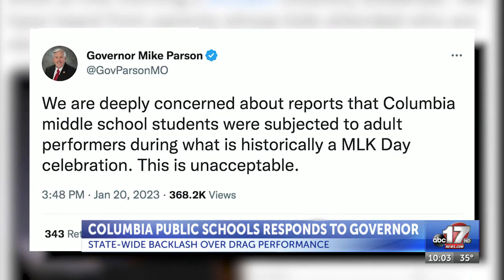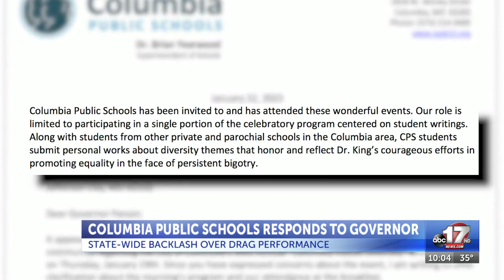Columbia Public Schools sends letter to governor about drag performance